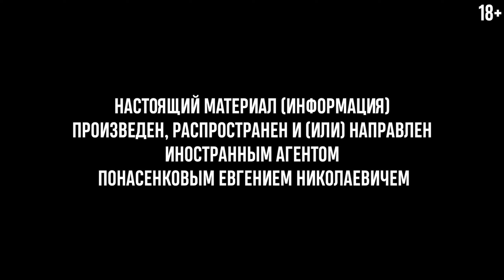Творческий вечер Е. Понасенкова в Ереване! Неаполитанские песни, театральные монологи и стендап! 18+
Всемирно известный ученый-историк, режиссер и тенор, Евгений Понасенков, даст большой концерт в Ереване - 30 сентября 2023 года!

В программе: неаполитанские песни, оперные арии, ариетки Вертинского, любимое ретро, а также стихи мировой классики (от Шекспира – до Пушкина), театральные монологи и популярный ныне – стендап. А также: весело об актуальных темах и новостях, точные прогнозы и ответы на все вопросы!

Фактически это три концерта в одном – вокальный, театральный и творческой вечер на вольную тему!

После концерта желающие смогут сфотографироваться с Евгением и взять автограф.

Концерт в Ереване – начало тура Евгения: скоро мы дополнительно объявим о концертах еще в нескольких городах Европы в октябре! Сегодня на самолете всё близко – поэтому прилетайте на эти праздники нашей встречи из России и всех стран! Ждем вас!

Итак: Ереван, Дом кино, Вардананц 18/2, 30 сентября, 19:00

00:00 Не начало
00:16 Начало